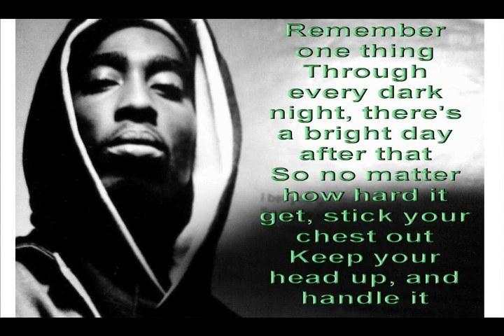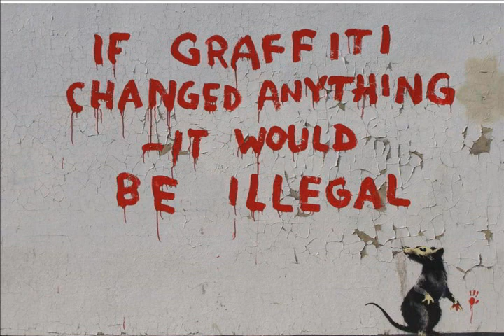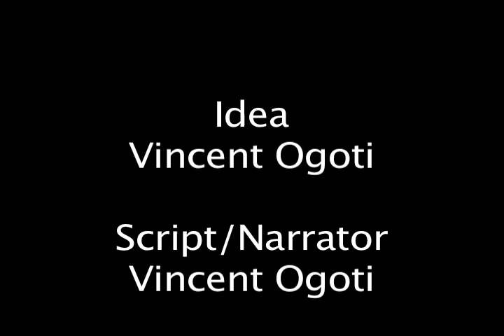VOICES ON THE WALL By Vincent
Sometimes walls speak louder